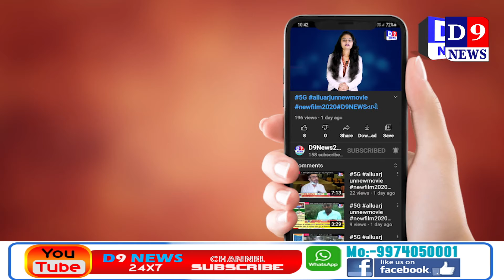D9NEWS ભરૂચની કલરવ શાળાના સર્જન થકી નિલાબેન મોદી જેવા માતાનો વ્હાલ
Title:  ભરૂચની કલરવ શાળાના સર્જન થકી નિલાબેન મોદી જેવા માતાનો વ્હાલ
Name of the Reporter : Sachin patel
Date & Time : 08/03/2021 12:00:00

Description
૮મી માર્ચ મહિલા દિવસ તરીકે ઉજવાય રહ્યો છે ત્યારે ભરૂચની કલરવ શાળાના સર્જન થકી કેટલાય વિશિષ્ટ બાળકોને નિલાબેન મોદી જેવા માતાનો વ્હાલ મળ્યો છે.

VOI :1- બાળકોમાં સંસ્કાર ભરવાનું કામ માતાના રૂપમાં નારી દ્વારા જ કરાય છે.બાળકોની પ્રથમ ગુરૂ માં જ હોય છે.માંના વ્યક્તિત્વ-કૃતિત્વના બાળકો પર સકારાત્મક અને નકારાત્મક બન્ને પ્રકારનો અસર પડે છે.આજથી ૩૦ વર્ષ પહેલાં ભરૂચ શહેરમાં માનસિક રીતે ડિસેબલ બાળકોની એક પણ શાળા ન હતી.પણ કહેવાય છે ને કે ઈશ્વર કંઈપણ સર્જન કરે  તેની પાછળ કઈ હેતુ હોઈ છે મોદી પરિવારમાં જન્મેલ માનસિક ડિસેબલ બાળકના પગલે મોદી પરિવારમાં દુઃખ થયું પણ કહેવાય છે પ્રભુ એ આપેલ દરેક વસ્તુ વિશિષ્ટ હોઈ છે,ત્યારે આ વિશિષ્ટ બાળકને આવકારી અને માતૃત્વની વેદનાને વાચા મળી અને સર્જન થયુ કલરવ શાળાનું.જ્યા વિશિષ્ટ બાળકોને વાચા મળે છે અને તેના વિકાસ માટેના કાર્યો કરવામાં આવે છે.